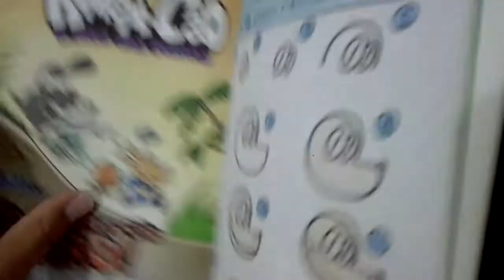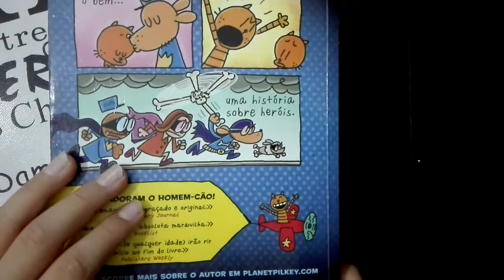Parte 6 o final do livro o homem— cão e o super gatinho(CANAL DO LUCAS Rodrigues)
Olá a amigos hoje vou trazer mais um vídeo para vocês que é a parte final do livro do homem— cão e o super gatinho Deus Abençoe😇🙏👍👼beijinhos amigos😘

Subscrevem no meu primeiro canal(CANAL DO LUCAS Rodrigues)

Subscrevem no meu segundo canal(super Lucas kids)

Subscrevem no meu terceiro canal(play Channel and Lucas)

Subscrevem no nosso quarto canal meu e do Martim(os melhores amigos)